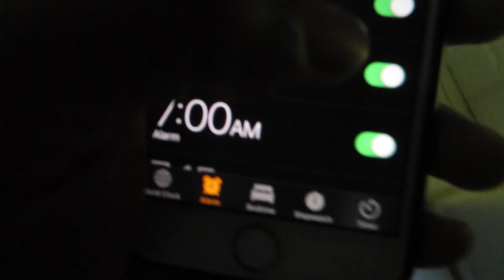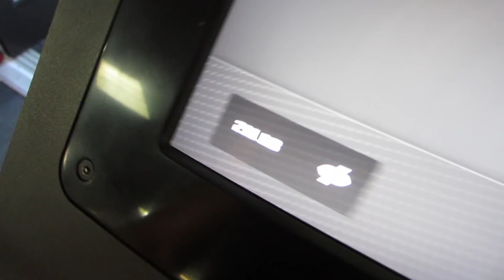DERRIUS GUICE BEAT TEXAS?!